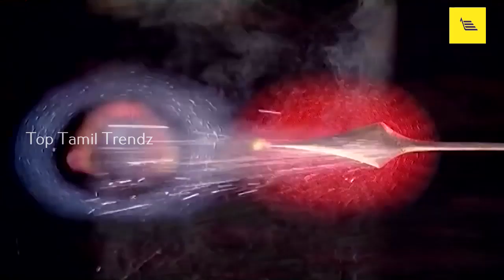ANJENEYA Yutham || Old Tamil Movie HD 2018 || Best Traditional Movie Scenes HD 2019 || Part 12